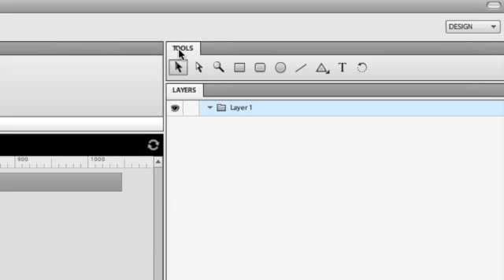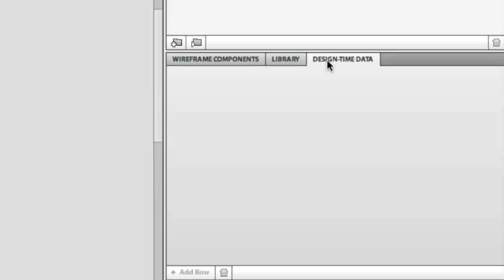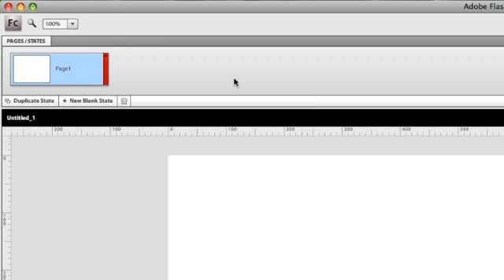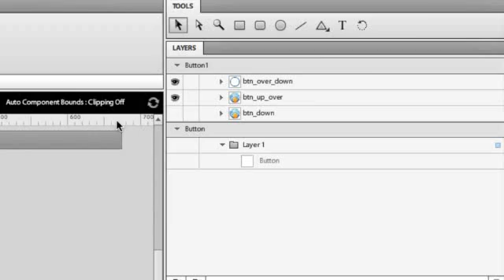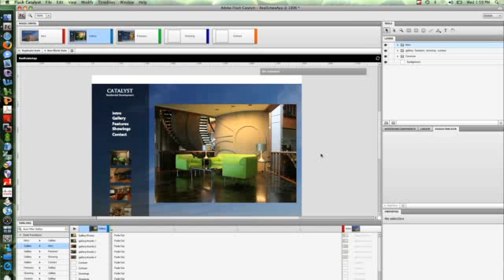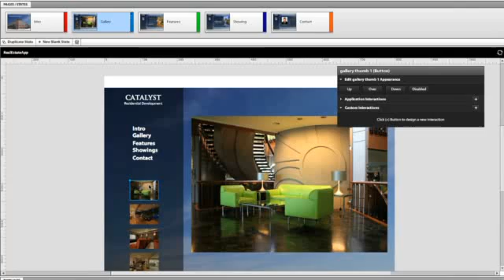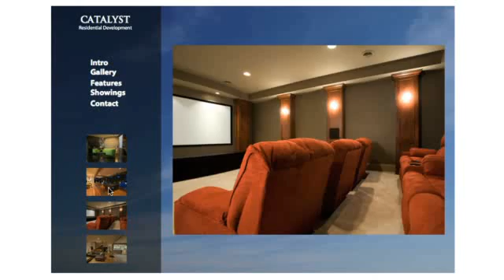Discover Flash Catalyst Introducing Flash Catalyst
Video de demostración de Adobe Flash Catalyst